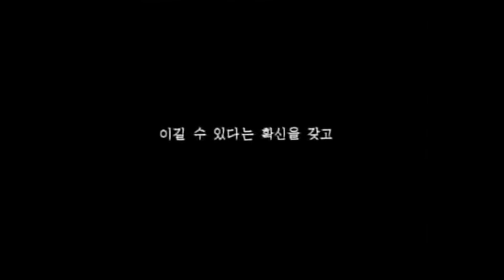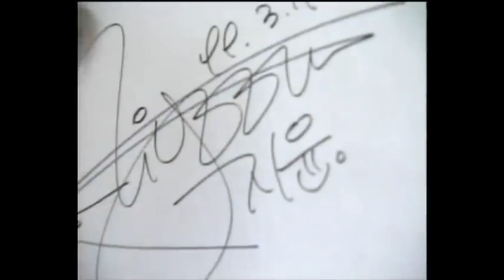나우앤뉴 - 하나되어 모든 가수 모창 버전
나우앤뉴 - 하나 되어 남자 커버